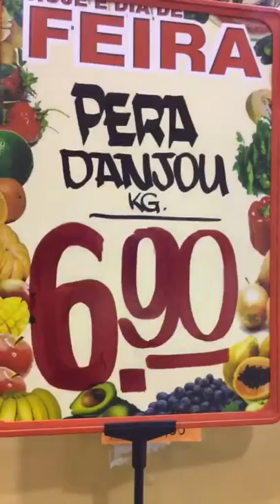Locução no Japa Supermercados 2016 Dezembro